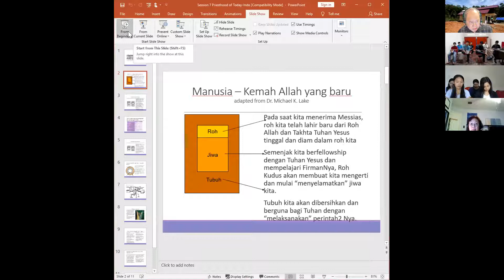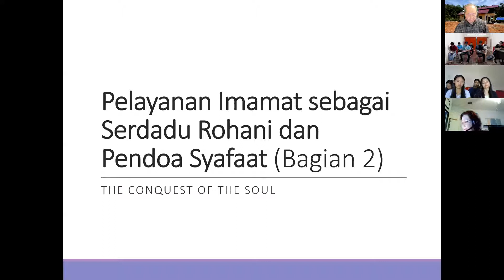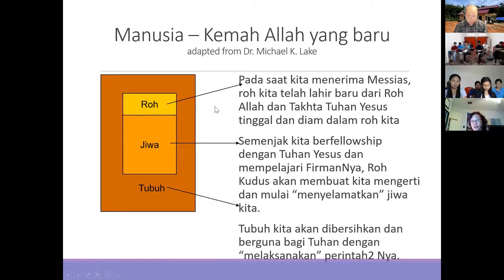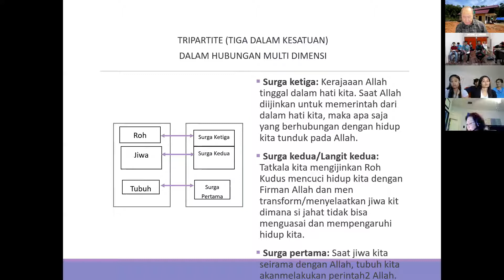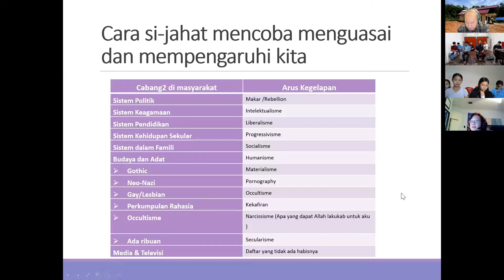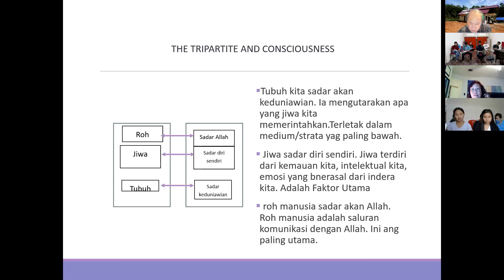BSOM Distant Learning Priests as Prayer Warrior and Intercessor by Christina Tan Houston May 18-2020